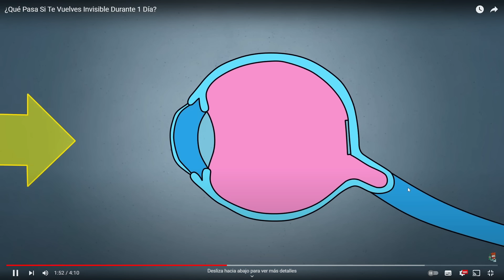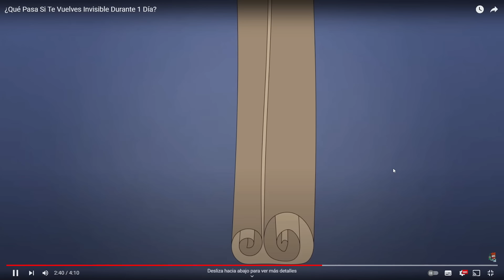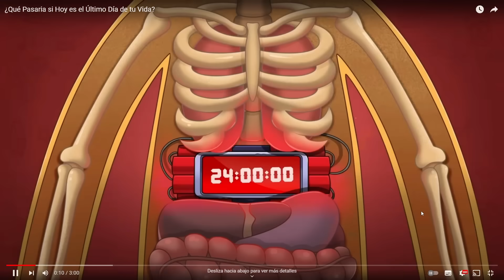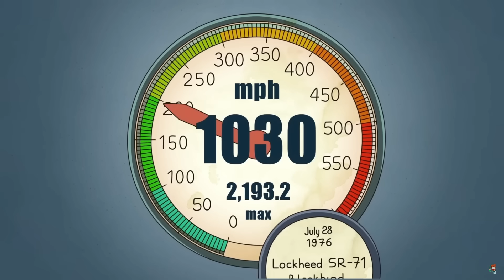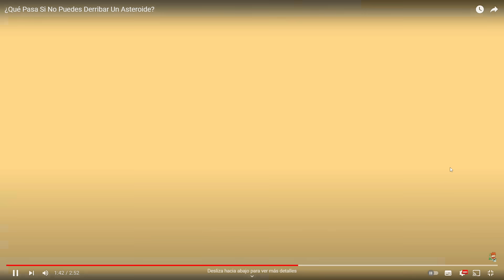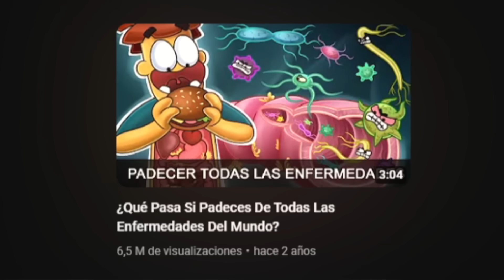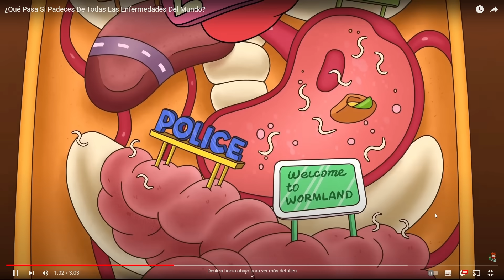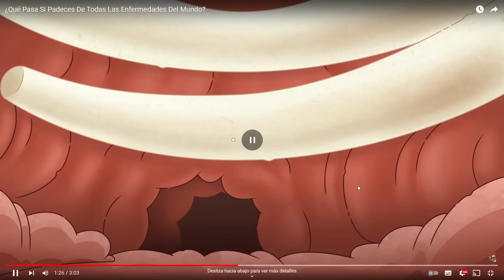ARADIR CONOCE A ARNOLD 😀